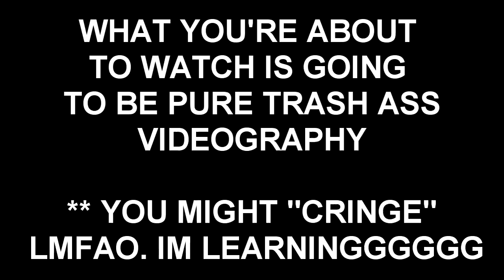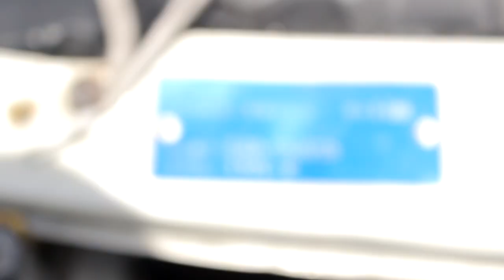BOUGHT ANOTHER CAR!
yo. bring me a slim jim and a fuze iced tee.

FL
34985

Text me!